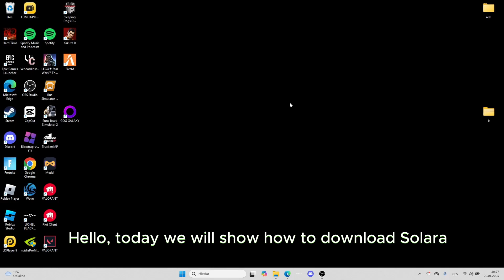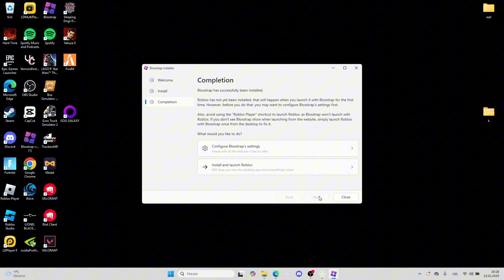Tutorial How to Download SOLARA executor 2025